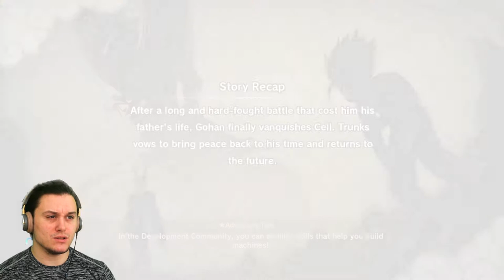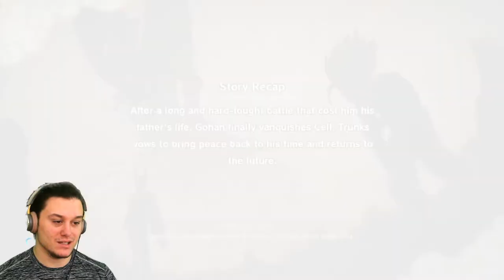YOUNG ADULT GOHAN? | Dragon Ball Z Kakarot #22